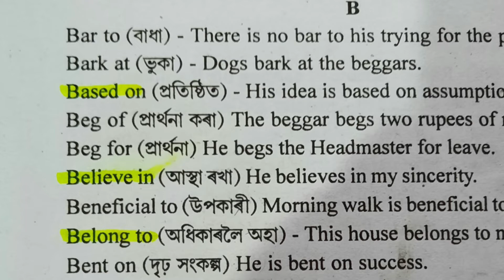How to Prepare for Preposition So That One Can Answer All?অসমীয়াত জানো আহক। ASSAM TET 2021.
How to Prepare for Preposition.

এই video টোত আমি preposition কেনেকৈ পঢ়িলে সকলো ধৰণৰ preposition ৰ উত্তৰ দিব পৰা যাব তাৰ বিষয়ে আলোচনা কৰা হৈছে।